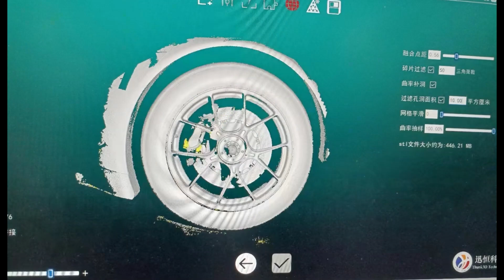Aston Martin Car Tyre Scanned by Thunk3D Fisher S Scanner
Lily Qin